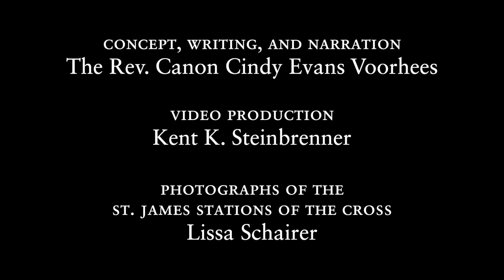Stations of the Cross 2020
The Stations of the Cross, using the stations we have at St. James, for Holy Week 2020.